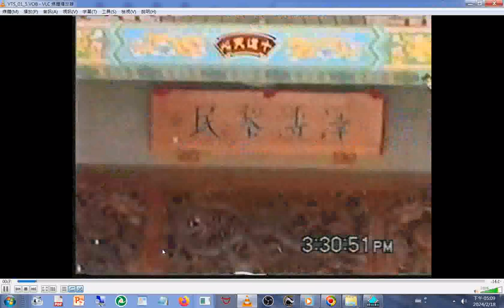split 002 2003GGG道親們參訪#義和聖堂